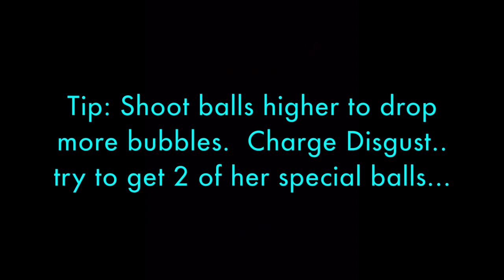Inside Out Thought Bubbles Level 405 Tips and Strategy Gameplay NO BOOSTERS EVER!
Inside Out Thought Bubbles Level 405 is a tough level!
This video shows how to win Inside Out Thought Bubbles Level 405 with no boosters. Tip for level 405: Shoot balls higher up to drop more bubbles.  Time your shots to drop more bubbles into the basket to earn multicolour balls.  Charge Disgust as much as possible... try to get 2 of her special balls. When you get about midway, try using one of her special balls on blue bubbles. I used my second special ball on green bubbles at the top and and the remaining 7 workers fell... I'm not sure whether this would work for you, but go ahead and give it a try!! Watch my walkthrough for in-video written tips and a demonstration.